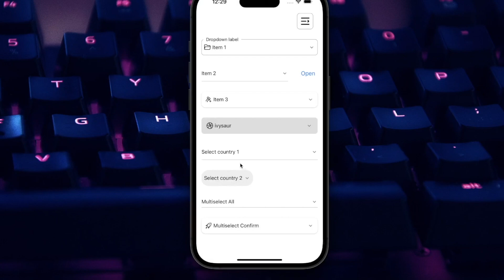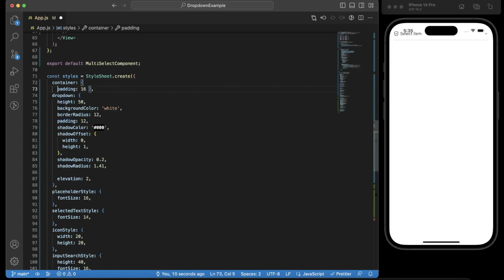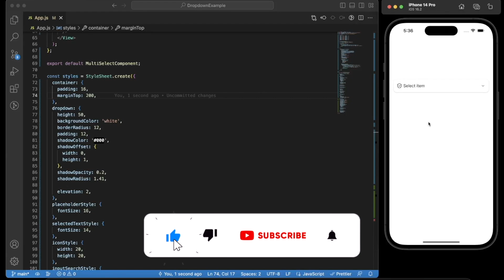Quick Start React Native Dropdown Libraries in 2023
React Native element dropdown, is a library that provides a customizable dropdown component, for React Native applications. This library simplifies the process, of creating dropdown menus, and provides a variety of options, to customize the dropdown to match the design, and functionality of your application.

The React Native element dropdown library, offers several features, to create a rich user experience. It includes support for both single, and multiple selection modes, the ability to specify the height of the dropdown, custom styling for the dropdown, and customizable animations for opening, and closing the dropdown.

Getting started:
npm install react-native-element-dropdown --save
yarn add react-native-element-dropdown

Demo React Native Element Dropdown (0:00:00)
Quick start React Native Element Dropdown (0:00:36)